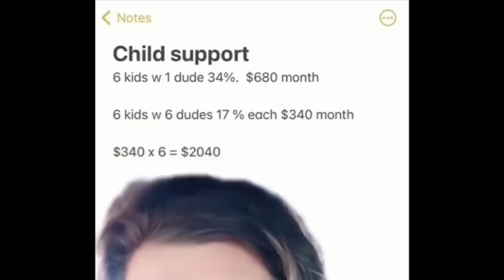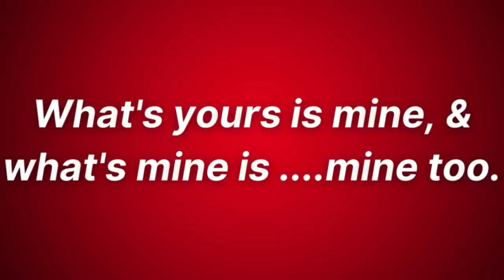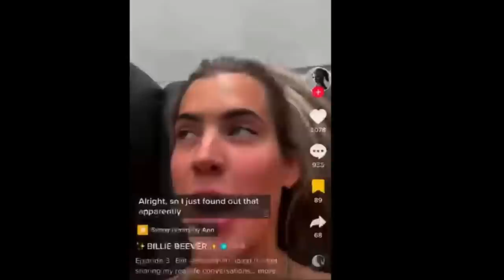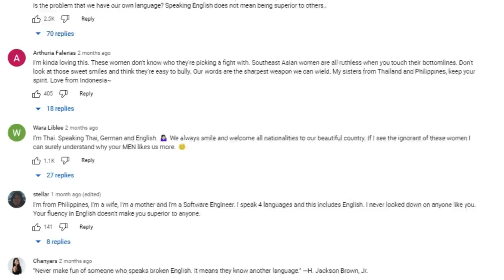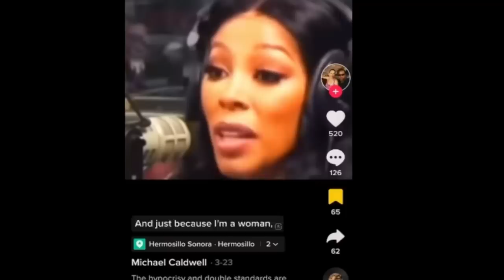Why Are US Women Seriously Mad At Passport Bros? (Copyright Free Content )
The "Passport Bros" are men who opt to pursue relationships with women from foreign countries, some men see this as these women have not been influenced by the cultural and societal pressures present in Western societies. They feel that by engaging in relationships with women from other countries, they can experience more genuine, satisfying, and harmonious connections (from what I've seen and heard from other creators) . This approach is viewed as a way to reestablish the natural balance between masculine and feminine energies and steer clear of Western women's perceived negative qualities.

Sources from video clips below

Join our exclusive newsletter for the latest information on expat life in Southeast Asia - Owlofasia.org